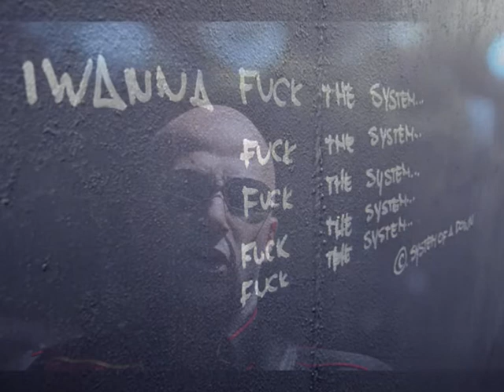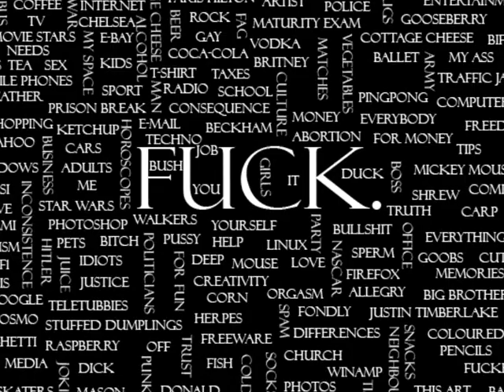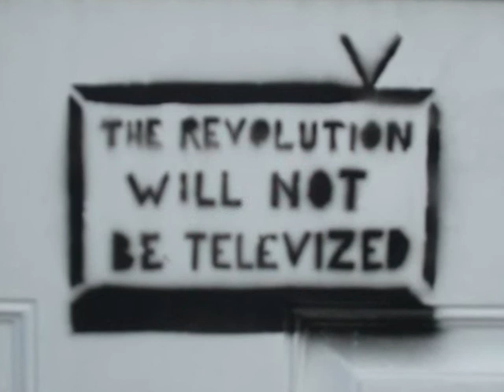Street Sweeper Social Club- The New Fuck You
From Street Sweeper Social Club,and the album,Ghetto Blaster,is the song,The New Fuck You.